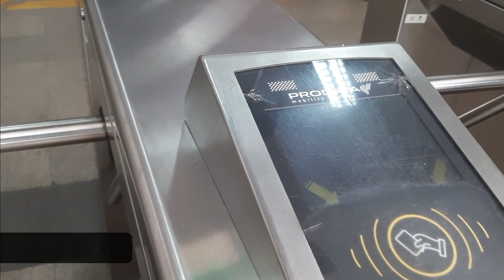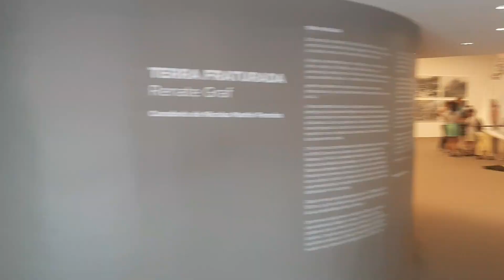[BRASIL] Museu de Arte Contemporânea - Oscar Niemeyer Niterói - Rio de Janeiro [E aí, vamo junto?]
O Rio de Janeiro é lindo e tem muitos pontos turísticos lindos. Mas hoje vou te
mostrar um passeio rápido e com vistas incríveis pela Baia de Guanabara. Vamos de barco para Niterói para visitar o Museu de Arte Contemporânea, prédio de Oscar Niemeyer. E aí, vamo junto?

O Museu de Arte Contemporânea de Niterói (MAC) é um museu de arte contemporânea brasileira localizado na cidade de Niterói, no Rio de Janeiro, no Brasil. A obra foi inaugurada no dia 2 de setembro de 1996. Projetado pelo arquiteto Oscar Niemeyer, o MAC tornou-se um dos cartões-postais de Niterói. O museu possui um acervo de 1.217 obras da Coleção João Sattamini.

O MAC ainda disponibiliza atividades educacionais desde 1996, chamadas de Desafios Comunicativos da Arte Contemporânea, com o intuito, segundo a administração do museu, de incentivar a "produção artística contemporânea, que se coloca exposta em um espaço público onde circulam indivíduos não pertencentes ao mundo da arte."

Niemeyer foi mais conhecido pelos projetos de edifícios cívicos para Brasília, uma cidade planejada que se tornou a capital do Brasil em 1960, bem como por sua colaboração no grupo de arquitetos indicados pelos Estados-membros da ONU que projetaram a sede das Nações Unidas em Nova Iorque, nos Estados Unidos.

Sua exploração das possibilidades construtivas do concreto armado foi altamente influente na época, tal como na arquitetura do final do século XX e início do século XXI. Elogiado e criticado por ser um "escultor de monumentos", Niemeyer foi um grande artista e um dos maiores arquitetos de sua geração por seus partidários.

00:00 Visitando o Museu de Arte Contemporânea de Niterói, saindo do Rio de Janeiro de balsa ou barco. Prédio de Oscar Niemeyer.
00:38 Praça XV, no centro do Rio de Janeiro. Além de ser o local do porto hidroviário onde pegaremos a balsa em direção a Niterói, também fica próximo de vários pontos turísticos interessantes como o Paço Imperial, o Museu do Amanhã, o Mural das Etnias, o Cais do Valongo, etc.
02:25 Comprando tickets e viagem de barco até Niterói no terminal da Praça XV - Rio de Janeiro
04:41 Chegada em Niterói pelo terminal de barcos e pegando o ônibus 47B para ir até o Museu de Arte Contemporânea em Niterói.
06:00 Museu de Arte Contemporânea de Niterói. Obra de Oscar Niemeyer, construído em 1996. O prédio tem 16m de altura e 50m de diâmetro.
06:29 Por dentro do Museu de Arte Contemporânea de Niterói, prédio de Oscar Niemeyer.
08:45 Visitando a Ilha da Boa Viagem em Niterói, bem perto do Museu de Arte Contemporânea - Prédio de Oscar Niemeyer.
10:57 Atravessando a Baia de Guanabarra de barco - Niterói até Rio de janeiro.

;D